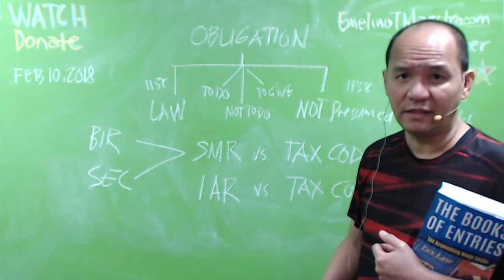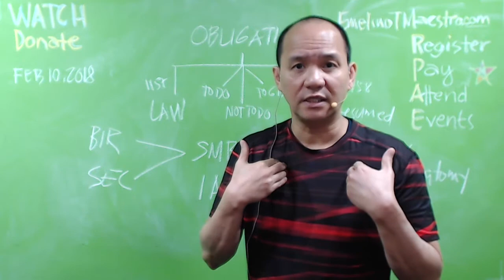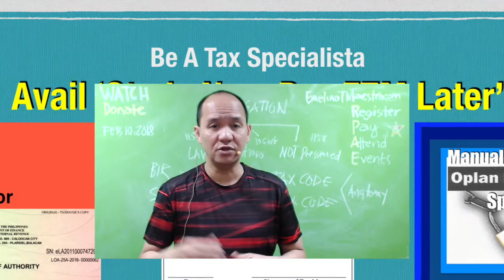The REAL VICTIMS of BIR-Statement of Management Responsibility (SMR)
The management of EmelinoTMaestro.com having the principal place of office at Unit 419 Corporate 101 Mother Ignacia Quezon City City is responsible for all information and representations contained in the Annual Tax Return, including, but not limited to, the value added tax and/or percentage tax returns, withholding tax returns, documentary stamp tax returns, and any and all other tax returns and the accompanying Balance Sheet as at December 31, 2017 together with the Statements of Comprehensive Income, Changes in Net Worth and Cash Flows, and Notes/Disclosures thereto for the year then ended December 31, 2017
In this regard, the Management believes
a system of accounting and reporting which provides for the necessary internal controls to ensure that transactions are properly authorized and recorded, assets are safeguarded against unauthorized use or disposition and liabilities are recognized, is maintained;
 all significant deficiencies in the design or operation of internal controls that could adversely affect its ability to record, process, and report tax and financial data; material weaknesses in the internal controls; and any fraud that involves management or other employees who exercise significant roles in internal controls are appropriately disclosed;
the Annual Tax Return and the accompanying audited Balance Sheet including the statements of income, cash-flow, changes in net worth and earnings and their explanatory notes for the stated period ( are in accordance with the books and records of, complete and correct in all material respects.
the Annual Tax Return, including, but not limited, to the value added tax and/or percentage tax returns, withholding tax returns, documentary stamp tax returns, and any and all other tax returns, has been prepared in accordance with the provisions of the National Internal Revenue Code, as amended, and pertinent tax regulations and other issuances of the Department of finance and the Bureau of Internal Revenue;
the staff of the accounting department had filed all applicable tax returns, reports and statements required to be filed under Philippine tax laws for the reporting period, and all taxes and other impositions shown thereon to be due and payable have been paid for the reporting period, except those contested in good faith.
TaxationProfessionalUniversity.com, the independent auditors, has examined the the Annual Tax Return of the EmelinoTMaestro.com, including, but not limited, to the value added and/or percentage tax returns, withholding tax , documentary stamp tax, and any and all other tax returns, and the accompanying audited balance sheet including the income, cash-flow, changes in net worth and earnings statements of Income and their explanatory notes for the year ended in accordance with the National Internal Revenue Code, as amended, and the regulations issued under its authority and had issued an Auditor’s Certification on the fairness of presentation of the financial statements and tax returns in its report.